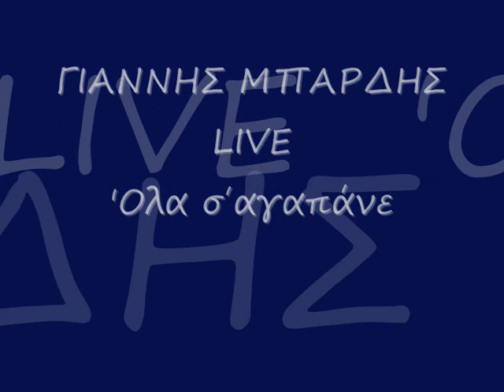Giannis Mpardis live cvb1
Giannis Mpardis live Bardis Μπαρδής